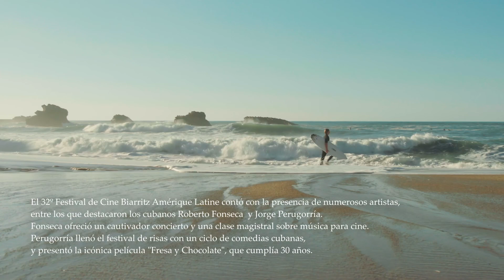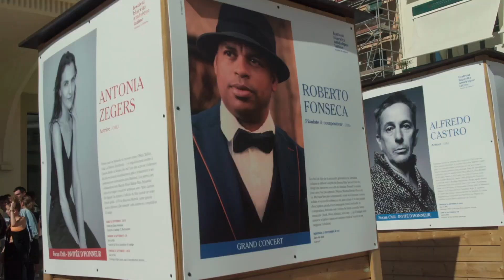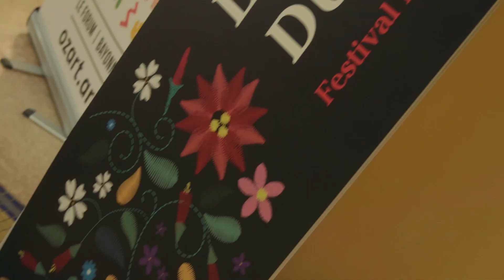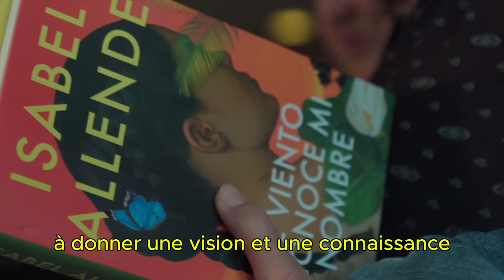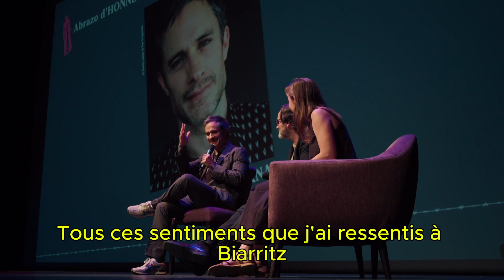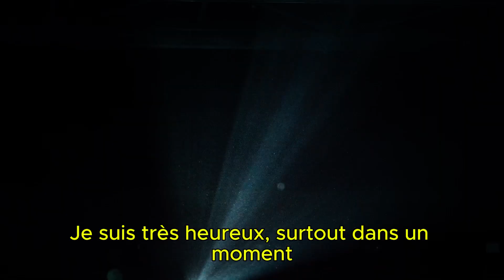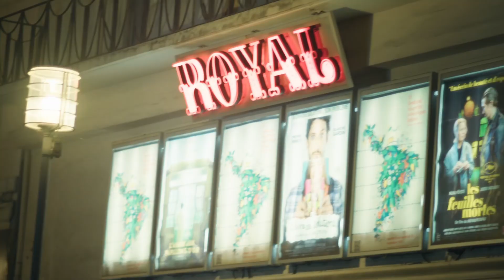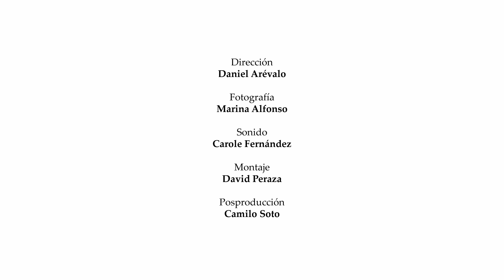Festival Biarritz Amérique Latine 2023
Le FBAL vu par l'équipe de "Fresa y chocolate".

Réalisateur : Daniel Arévalo
Photographie : Marina Alfonso
Son : Carole Fernandez
Montage : David Peraza
Post produtction : Camilo Soto
Sous-titrage : Gemma Freixinos Lopez